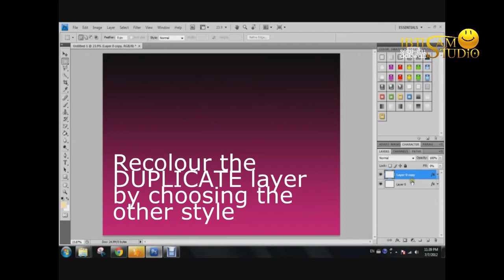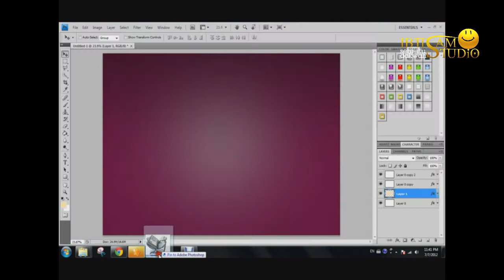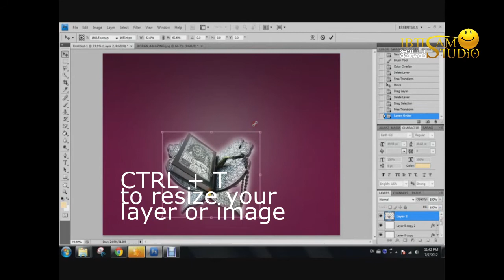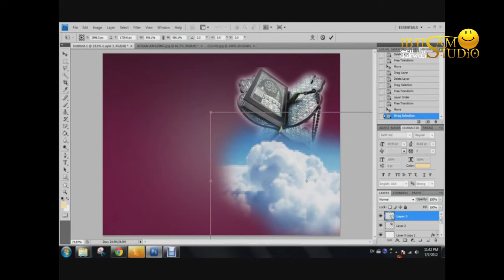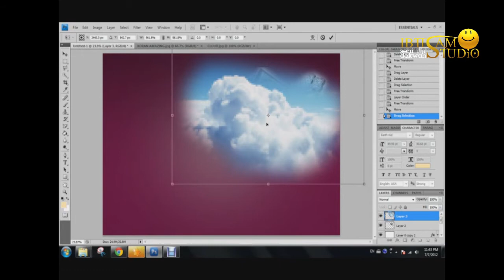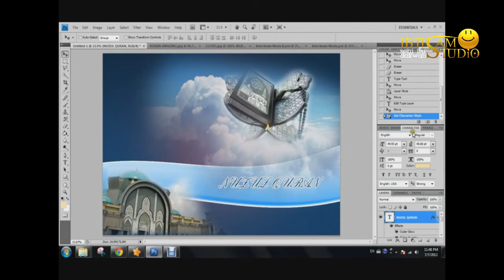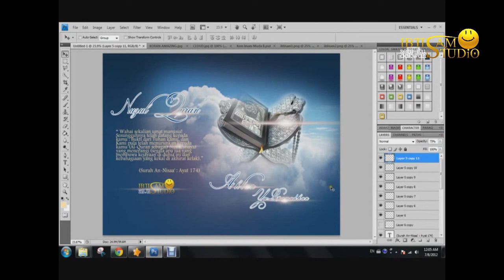How to make a good wallpaper - Tutorial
Nothing to say, hopefully this is helpful.